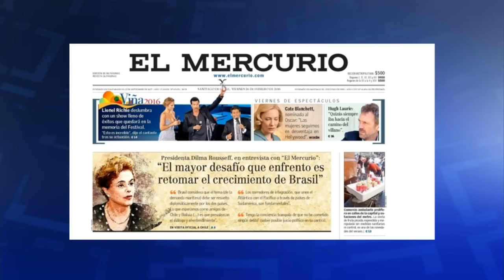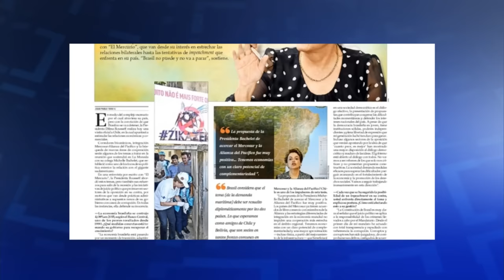Últimas - Dilma e Bachelet se reúnem para tratar de agenda bilateral em Santiago, no Chile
ÚLTIMAS 17h - 26.02.16: A presidenta Dilma Rousseff desembarcou, nesta tarde, em Santiago, Chile. Durante a visita oficial, Dilma e Michelle Bachelet têm encontro privado para tratar de temas como fluxo de investimentos, comércio, integração regional, infraestrutura, ciência e tecnologia, saúde e cultura. A agenda da presidenta também inclui reunião com autoridades brasileiras e chilenas, uma declaração à imprensa e um encontro com representantes de empresas brasileiras. E mais: A partir de março, 15 termelétricas vão ser desligadas e a conta de energia elétrica ficará mais barata para o consumidor.